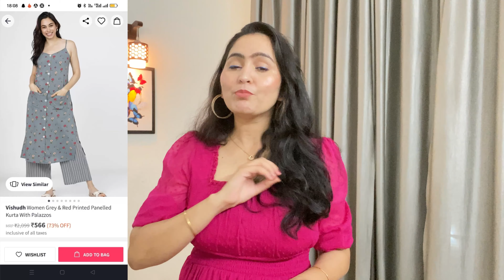*Affordable* Myntra & Meesho hual/Myntra kurta set haul /Meesho kurta set/dress haul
5.

Meesho product code👇

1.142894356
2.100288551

Name: Sarita Shukla
Height : 5feet 6inch
Size:   Small but some time medium depending upon the brand.

Hello my Darling. I hope you all doing good so i am back with another amazing video i hope you❤ will like it too.

FOR BUSSINESS COLLABORATION
   MY INSTA HANDLE IS 👇

I'm on Instagram as @supersarita007. Install the app to follow my photos and videos.

ALL THE CONTENT IN THIS CHANNEL MADE BY ME (SUPER SARITA CORNER) CHANNEL OWNER.
BEFOR USING ANY OF THE CONTENT FROM MY VIDEOS PLEASE TAKE PERMISSION.